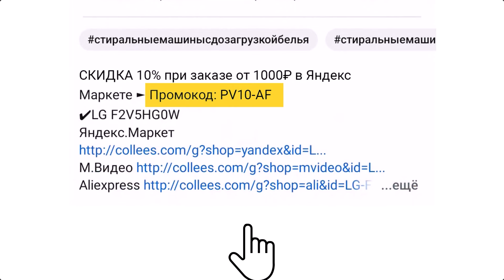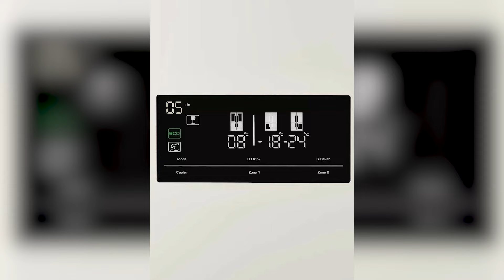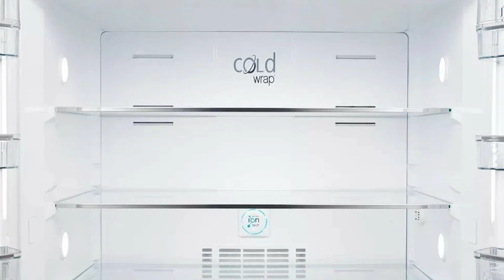Холодильник Kuppersberg NMFV 18591 C